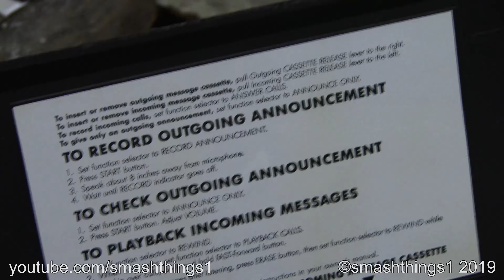Vintage Radio Shack Tandy Duōfone Answering Machine Test of Destruction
It didn't pick up my voice absolutely perfectly, so it had to be smashed!

Model: Radio Shack Tandy TAD-212 Duōfone answering machine.